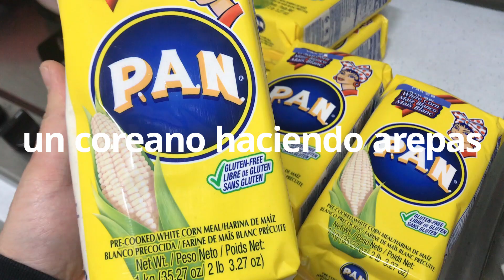콜롬비아 장모님에게 배운 아레빠 요리 Arepa cooking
Un Coreano haciendo arepa para suegra colombiana
콜롬비아 장모님을 위한 아레빠 요리

Cooking arepa for my colombian mother-in-law